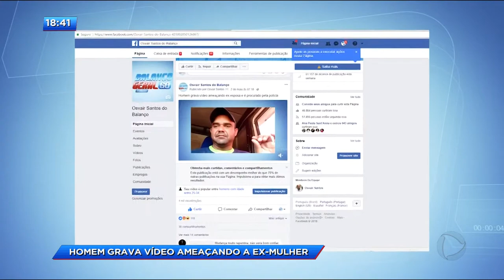CA - Homem grava vídeo ameaçando a ex-mulher - 04-05-2018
A polícia procura um homem que gravou um vídeo ameaçando matar a ex-mulher em Itumbiara, Região Sul do Estado.